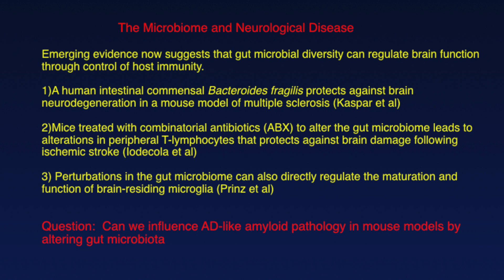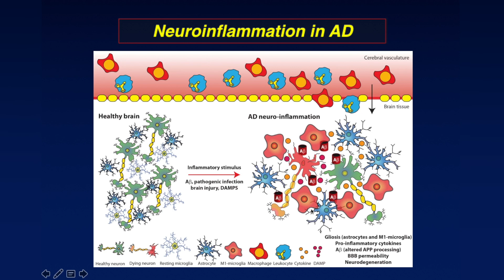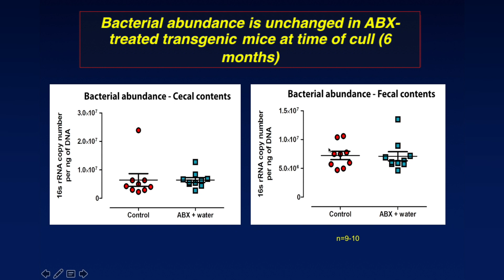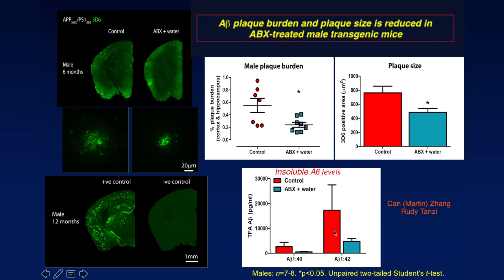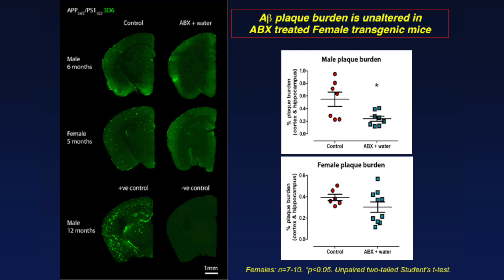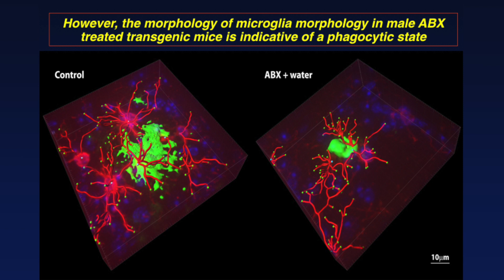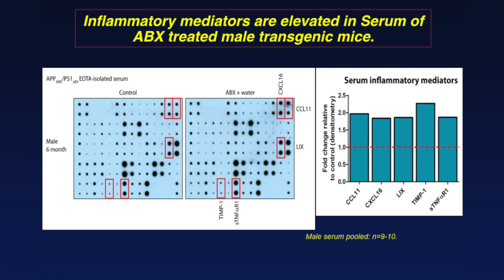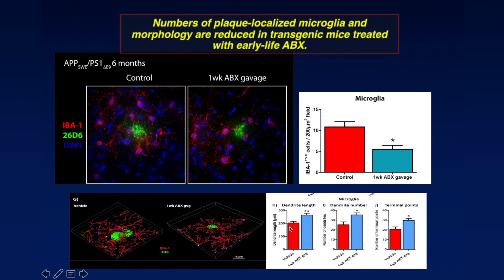The Gut Microbiome and Alzheimer's Disease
Sam Sisodia, Ph.D., of the University of Chicago discusses newly discovered connections between microorganisms in the gut and Alzheimer's disease.